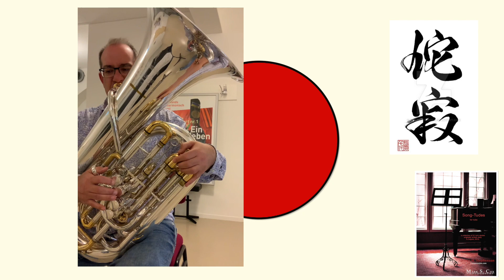Jim Stephenson #10 "Key-less Entry" Song-tudes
7th May... almost 2 months ago (!) we halted the production of all concerts, meetings, our broad social lives.😕
 My plans to travel to Japan and Taiwan in the fall, to explore and learn must also be postponed and that is just another disappointment.  Luckily I have hope and patience, and perseverance. I have recorded this next instalment of Jim Stephenson (#10 "Key-less Entry") and want to dedicate it to all my friends in Japan, and to the people that I hope to meet there very soon.🇨🇦🇹🇼🇯🇵
皆さんにお会いできるのを楽しみにしています
我期待着所有见到你

Nederlands Philharmonisch Orkest | Nederlands Kamerorkest